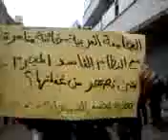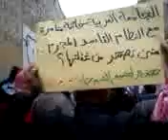حلب حي المرجة جمعة دعم الجيش الحر13 1 2012